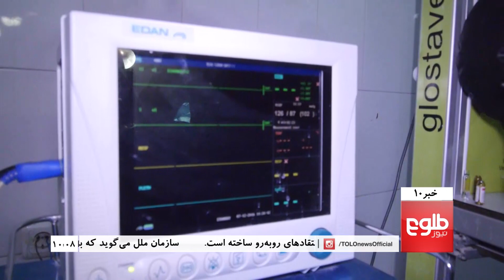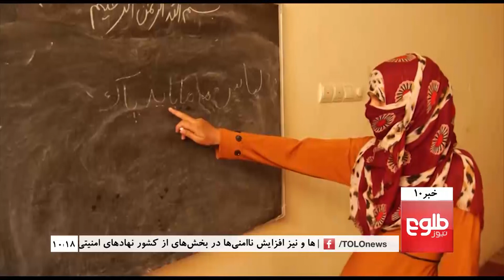TOLOnews 10pm News 24 September 2016 /طلوع نیوز، خبر ساعت ده، ۰۳ میزان ۱۳۹۵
Top Stories: Govt Will Uphold Its Side Of Peace Deal: Murtazawi, Convening Loya Jirga Is Govt's Top Priority, Constitution Committee Ignores MPs' Request

خبرهای مهم: تأکید حکومت بر پابند بودن روی تعهداتش در برابر حزب اسلامی، برگزاری لویه جرگه در اولویت کاری حکومت، رد درخواست پارلمان از سوی کمیسون مستقل نظارت بر تطبیق قانون اساسی